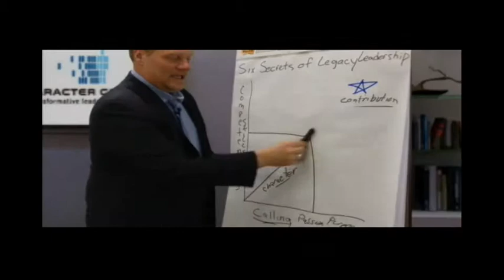Pastor Paul Porter on Textual Criticism and More